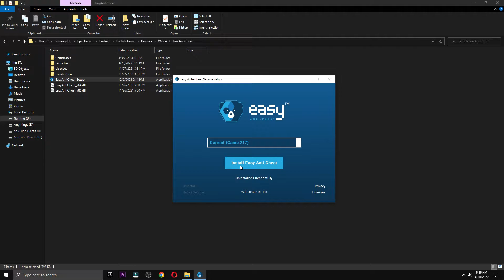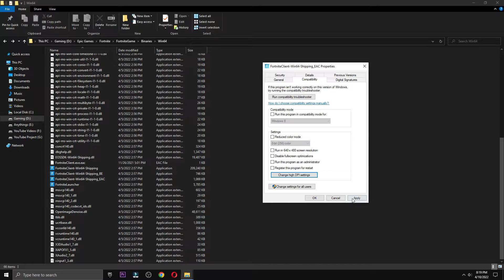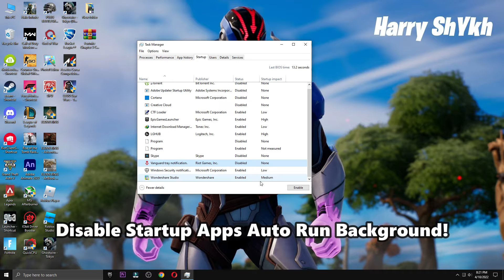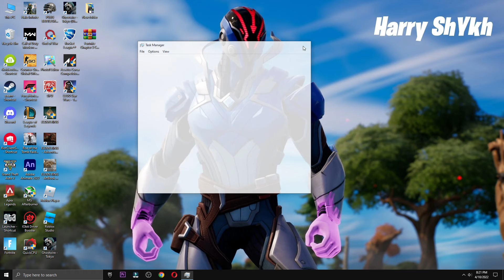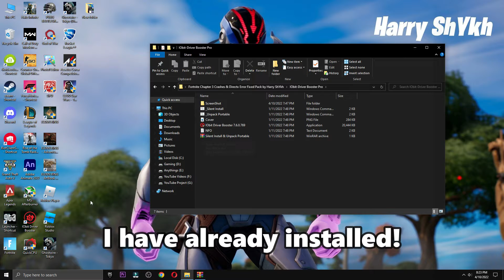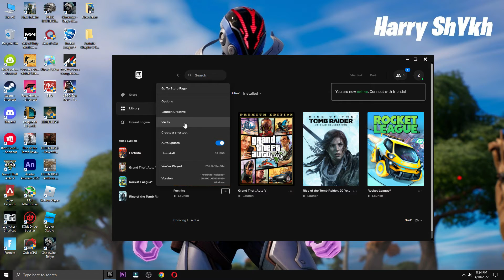How To Stop Fortnite From Crashing | Fortntie Crash Reporter switch Directx11 to Directx12 Crash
In this video, I am going to be showing you guys In this video,How To Stop Fortnite From Crashing / Fix Fornite Crash Reporter and stop crashes from switching to Directx 11 and Directx 12 Mode In Fortnite Chapter 3.

My Computer (PC) Specs:
CPU: Intel Core i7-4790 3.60GHz
GPU: AMD RX 570 4gb
RAM: 16 GB
Motherboard: ASROCK-Z87 PRO 3
Power Supply: EVGA 80 Plus Bronze 850W